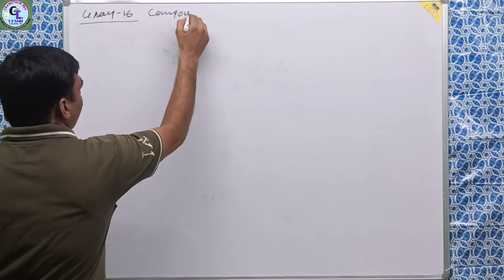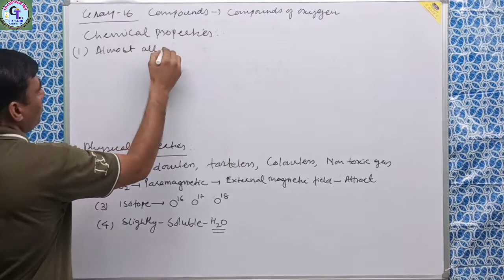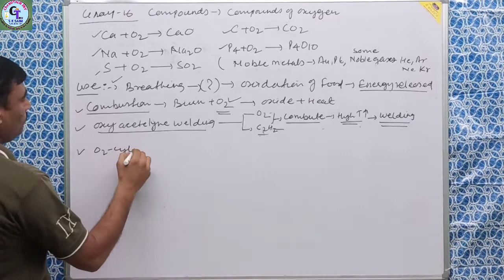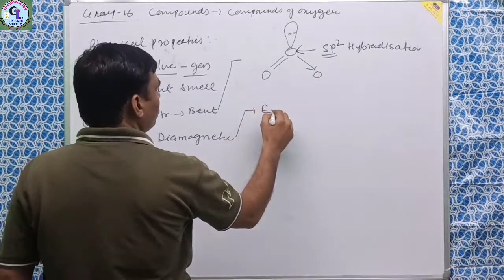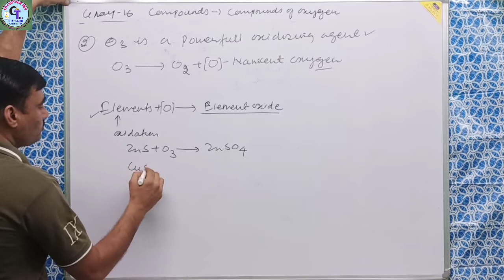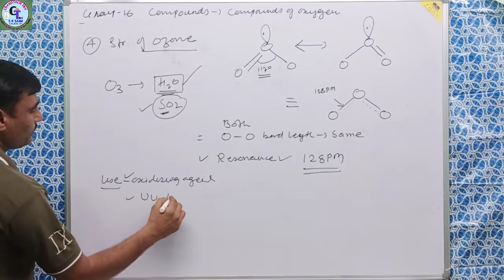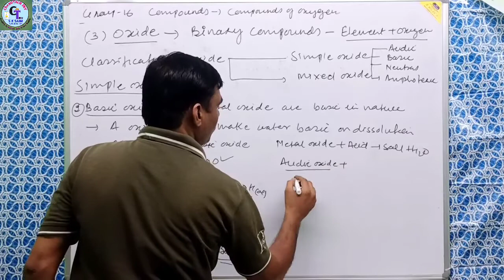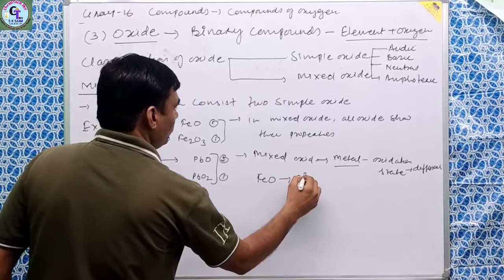CLASS 12 CHAPTER 7 PART-8 I P-BLOCK ELEMENTS I GROUP 16 I DIOXYGEN I OZONE I OXIDE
Hi I am S K Saini and Welcome You in my YouTube Channel ChemiTecH JNV.

 This video tells  about compound of oxygen like dioxygen, ozone and oxide of 16 group elements. I explain this part in easy language I hope you like it. I try my best to deliver best content in an easy way. i hope u learn a lot. Please write your suggestion or quires in my comments box. I prepare the lesson on chemistry of class 10, 11 and 12.

For any query please sen a mail on-